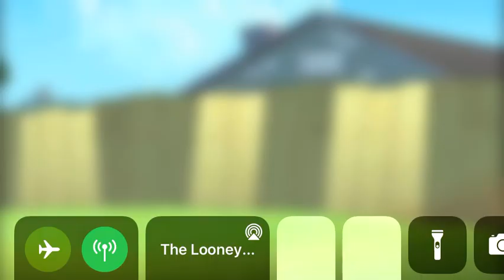Yosemite got bitten by dogs and Bugs and Daffy calls Porky for French fries